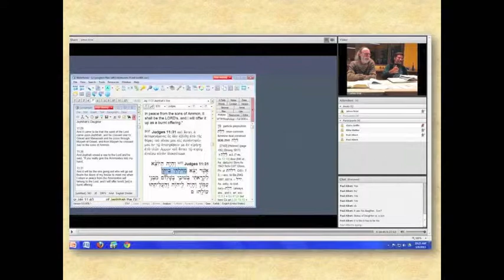Advanced Biblical Hebrew 3: The Mysterious Micah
Sundays, May 12-June 23
Beth Israel, Berkeley

Of all the minor prophets, Micah is among the earliest, most impressive, and most mysterious. He was a partial contemporary of Isaiah, confronting the gloomy years of the fall of Samaria (722-21 BCE) and the Assyrian threat to Judah. Portions of his book reflect the impending doom of his time, but others race far into the future, indicating that the Book of Micah, like Isaiah, grew as pseudepigraphers added more material to the original text. Our class will search out the original Micah, ponder his obscure and famous sayings, and delve into his life and times, using Bibleworks 9 software to project onscreen and analyze Hebrew, Septuagint Greek and Latin Vulgate Biblical texts.